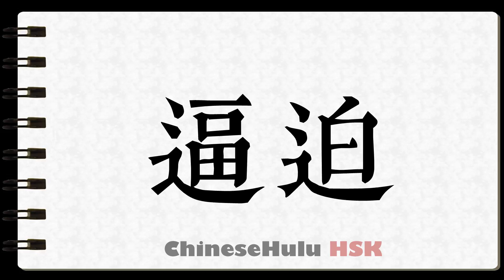How to Write to force in HSK Chinese